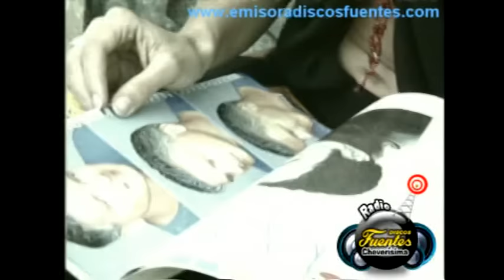Un Ramito De Violetas - Gian Franco Pagliaro ( Video Oficial ) / Discos Fuentes